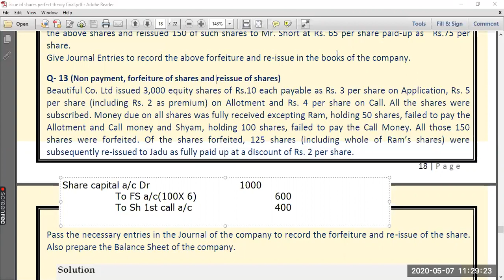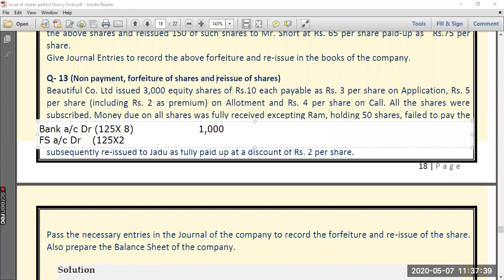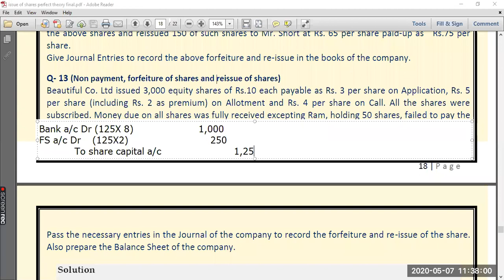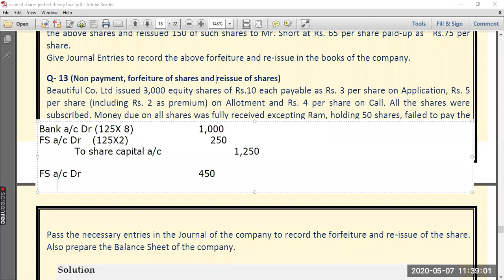Company accounts - Lecture of 07/05/2020 part 1